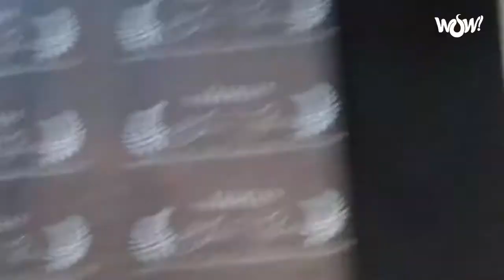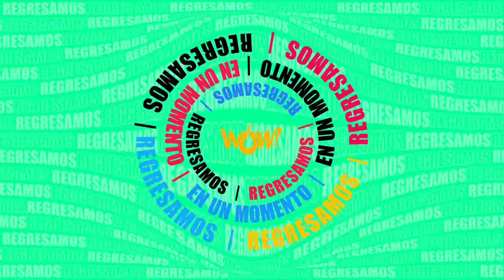Premios Teatro Independiente “San Ginés” 2022 - Ciberarte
11 de Marzo del 2022
Programa: Ciberarte
Conductores: Benjamín Bernal